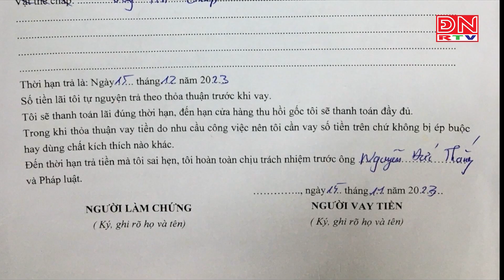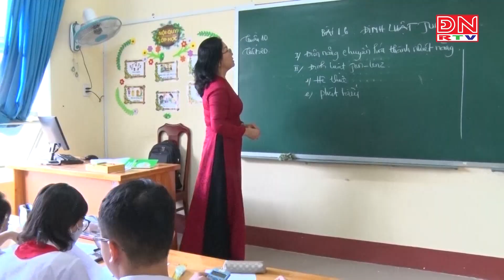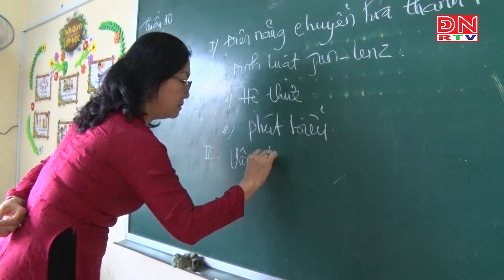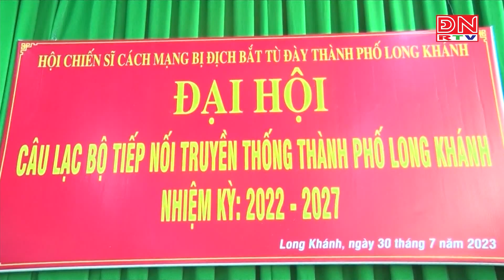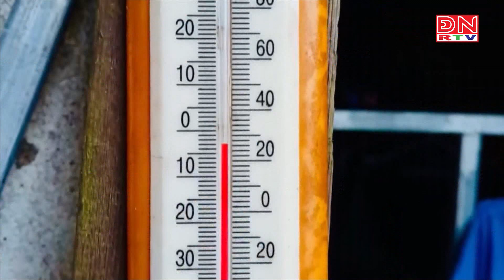Online cùng ĐNRTV ngày 20-11-2023